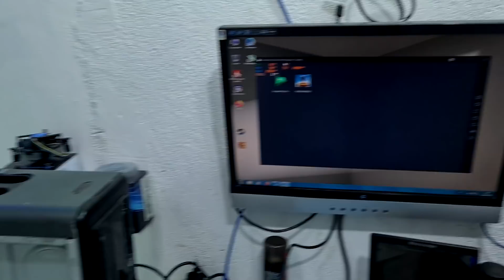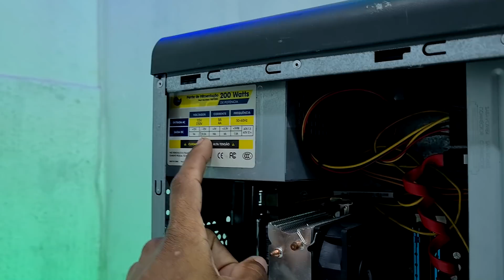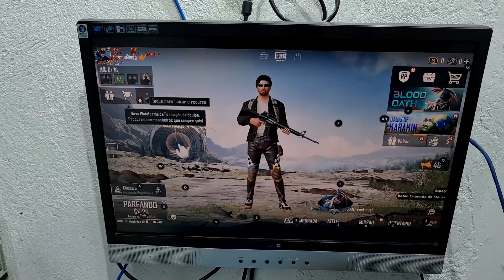PC GAMER DE 7 REAIS (HARDWARE TUDO CARO) PLACA DE VÍDEO DE 2K GT 210 E "LUXO" (PC SO ESTUDO)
CONFIGURAÇÃO DO PC DE 7 REAIS:
CORE 2 QUAD Q8300 2.5 GHZ
PLACA DE VIDEO GT 210 1GB DDR3
PLACA MÃE 775 DDR2 POSI
FONTE 200W
HD SATA 3 500GB

PARA CONCORRER:
SER INSCRITO NO CANAL, INSTAGRAM E COMENTAR "TOSEMPCPARAESTUDAR"

ENTRAREMOS EM CONTATO COM O GANHADOR VIA EMAIL, FICA LIGADO,
AVISE PARA OS SEUS PAIS PRIMEIRO, PARA CONCORRER NÃO PAGA NADA!!!

Pagina No Facebook
Email Para Contato
CANAL DO XANDÃO NA TWITCH